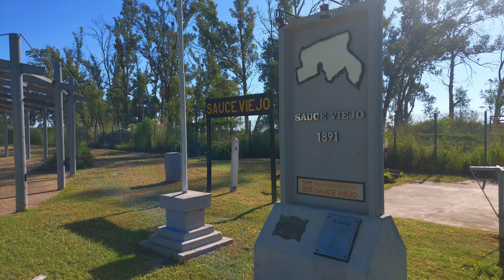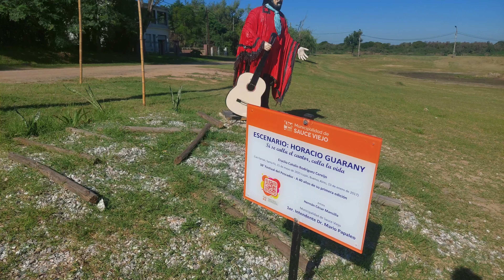SAUCE VIEJO (Sta.Fe) 🥰 Una localidad en Total EVOLUCIÓN y CRECIMIENTO 💪